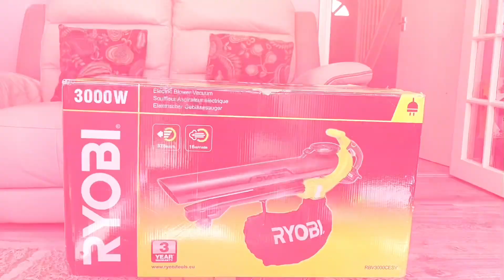Clean your garden the easy way ||Zara Inspiration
Hello everyone!
Welcome to Zara Inspiration !

garden leafs#
Easy way#
Cleaning garden #
zara inspiration #